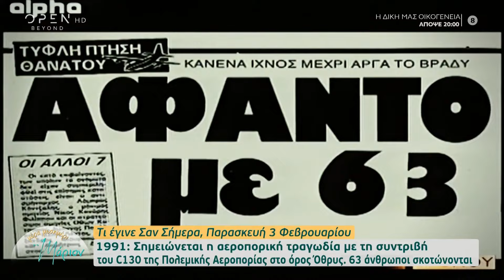Τι έγινε σαν σήμερα 3 Φεβρουαρίου | Μέρα μεσημέρι με τη Μάριον 03/02/2023 | OPEN TV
Γίνετε μέλος στο κανάλι του OPEN για να αποκτήσετε πρόσβαση σε προνόμια:
Η συντριβή του C-130 της Πολεμικής Αεροπορίας στο όρος Όθρυς και η γέννηση της Μαλβίνας Κάραλη ξεχωρίζουν ανάμεσα στα γεγονότα που συνέβησαν 3 Φεβρουαρίου.